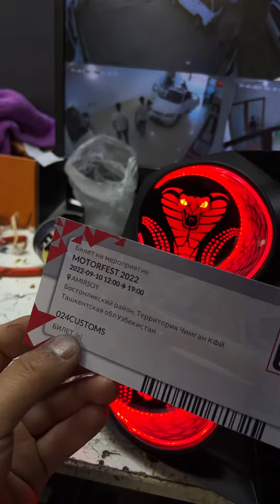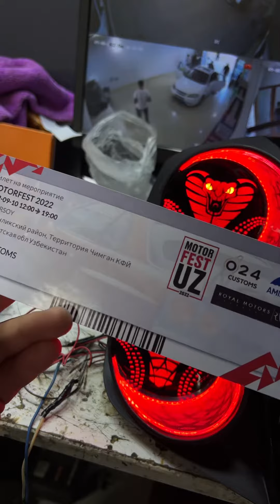Gentra o’ptra fara tuning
YENGI KANALIMIZ  👉 @ledtuning_uzb_shop 👈

🇺🇿Ассалому Алайкум!
Ноқулайликлар учун узр сўраймиз!

🇷🇺Здравствуйте!
Приносим свои извинения за неудобства!